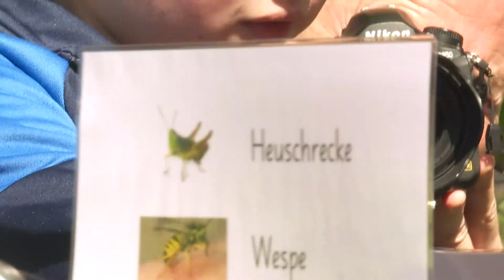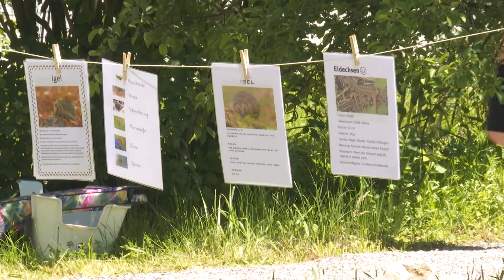Einweihung naturnaher Spiel- und Pausenplatz an der Schule Emmen Dorf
Roger Federer weihte am 11. Juni 2022 einen naturnahen Spiel- und Pausenplatz in Emmen/LU ein, der von seiner Stiftung finanziert wurde. Die Umsetzung erfolgte in Zusammenarbeit mit RADIX Schweizerische Gesundheitsstiftung, den Stiftungen Naturama und SILVIVA sowie der Zürcher Hochschule für Angewandte Wissenschaft (ZHAW).